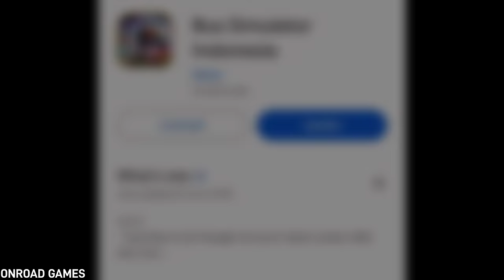🚚All Graphic Setting in Details! Bus Simulator Indonesia by Maleo New Update 4.0.3🏕 | Bus Game